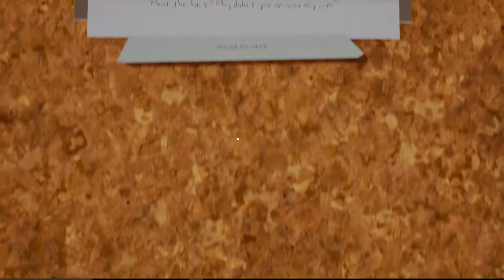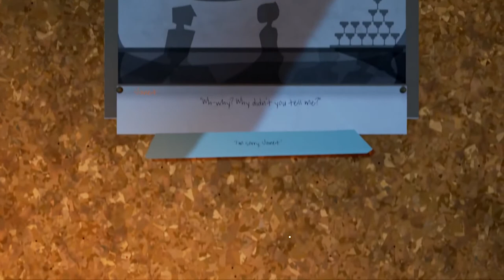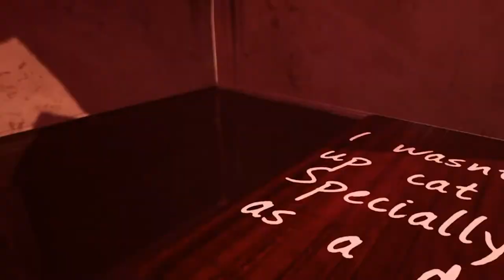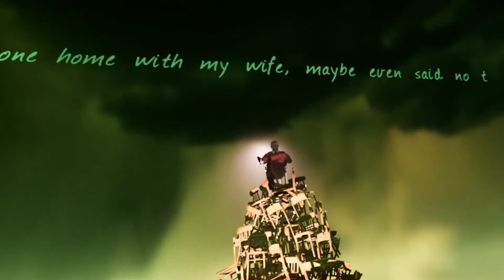NCCA Virtual and Augmented Reality undergraduate showreel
Take a look at what our NCCA students have completed and see what you could create whilst studying the BSc (Hons) Virtual and Augmented Reality course.